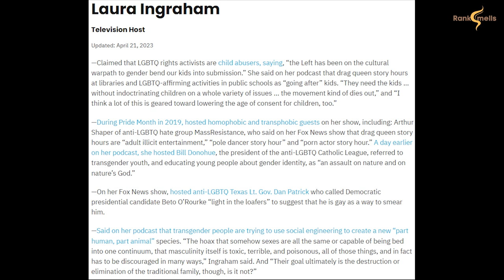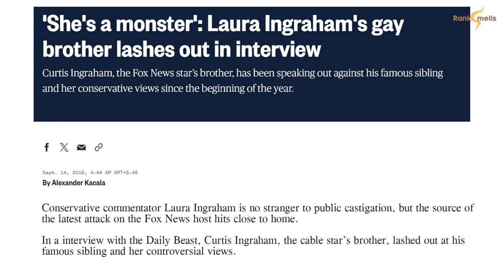Is Conservative Icon Laura Ingraham Actually Gay?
Is Laura Ingraham gay? A prominent figure on Fox News, she has intrigued audiences for years, yet her sexual orientation remains undisclosed, sparking speculation.

While her past comments on LGBTQ+ issues reflect a mixed stance, her personal life remains private, adding to the mystery. Despite the curiosity surrounding her sexuality, Ingraham's influence as a conservative commentator is undeniable, shaping national discourse on various topics.

Ultimately, the intersection of her personal life and public persona raises questions about the interplay between identity and ideology in shaping beliefs and viewpoints.